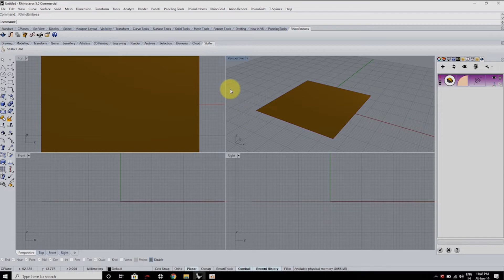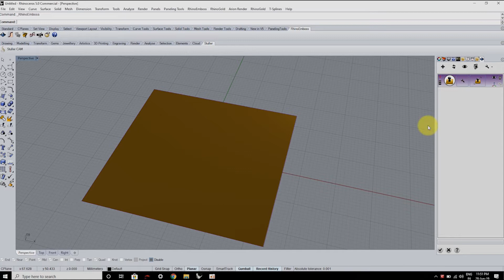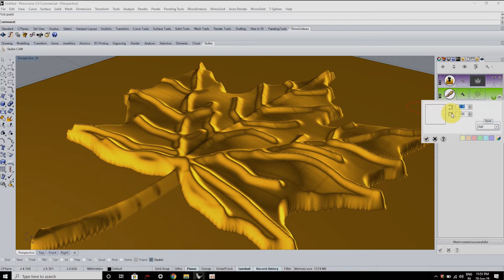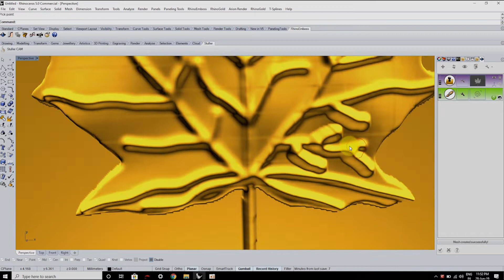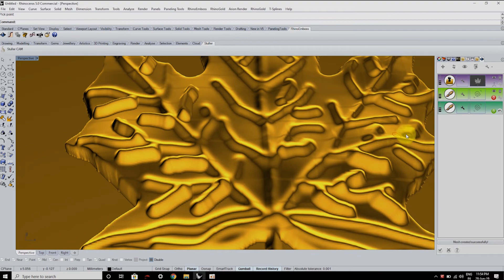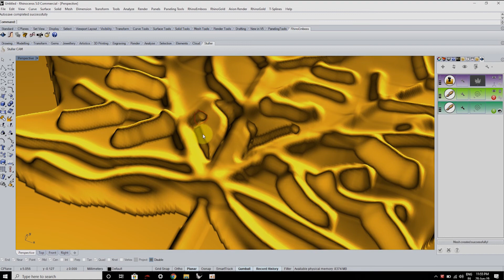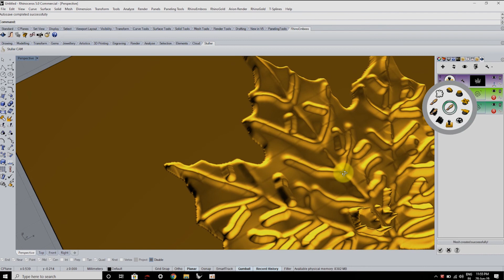Rhino Basics in Hindi - 52 Rhino Emboss Part 10 - Operation Brush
Hi Friends,
Welcome to Saggy3dm channel
Today we will learn Rhino Emboss
Operation Brush